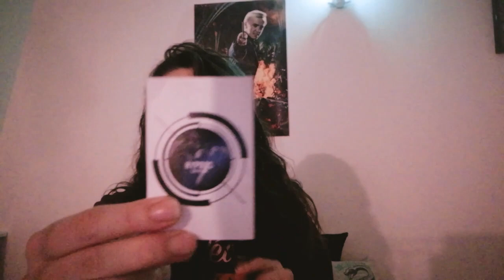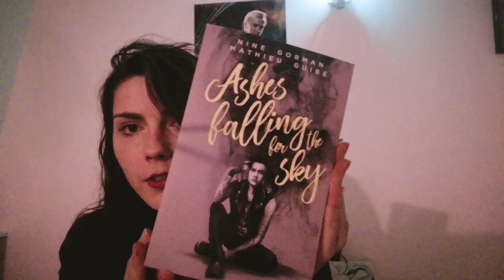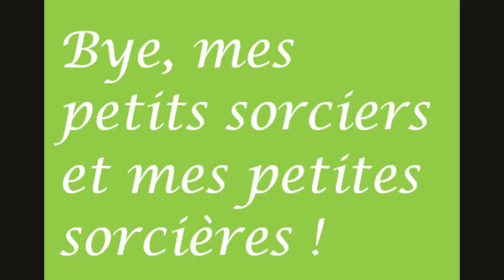Hypnose et Ashes falling for the Sky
Voici une vidéo tournée depuis 2 semaines, je m'excuse de ne pas avoir pu la publier avant. Je vous fais part de ma première expérience avec l'hypnose ainsi qu'un petit avis à part sur le nouveau livre de Nine Gorman : Ashes falling for the Sky. Bonne vidéo ! ;)